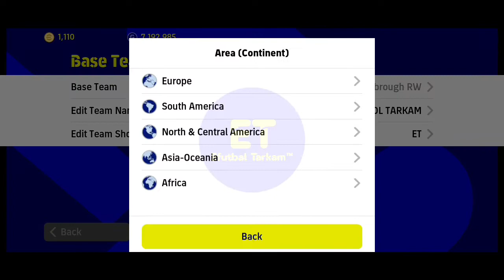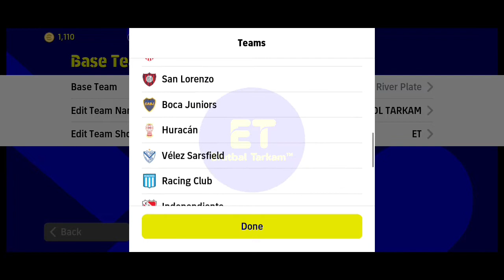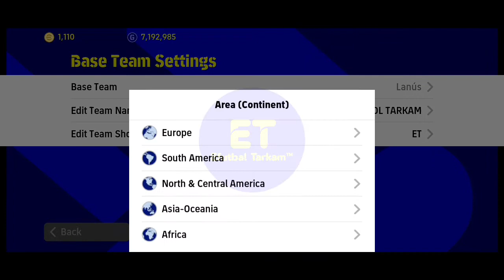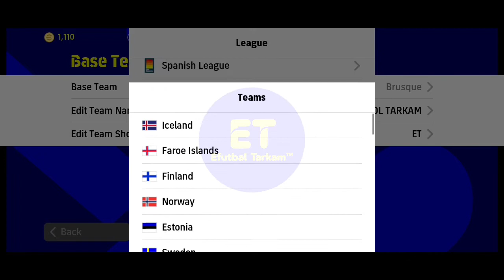Formasi Langka & Unik Terbaru • Update 8/9/2023 • Efootball 2023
Unlock 8 Hidden Formations • Update 8/9/2023 • Efootball 2023 Mobile

EFUTBOL TARKAM™